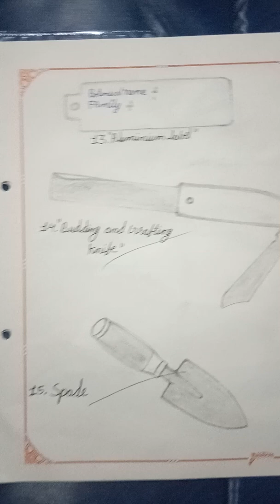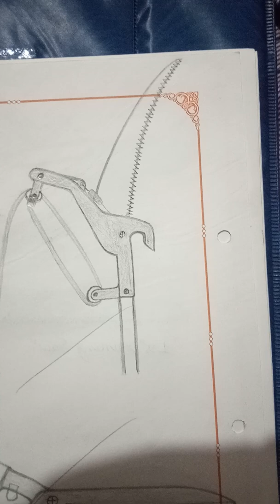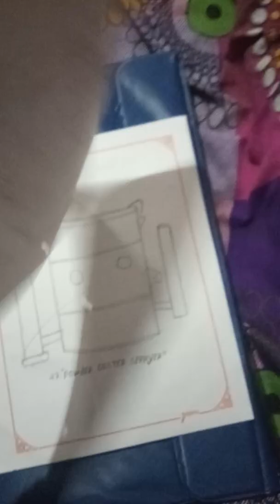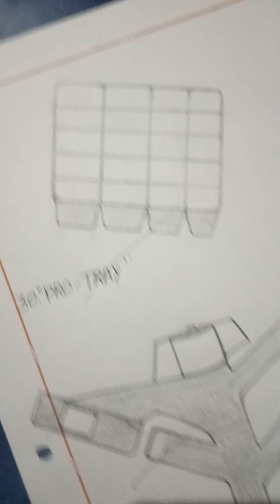HORTICULTURE PRACTICAL IDENTIFICATION OF TOOLS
HORTICULTURE TOOLS agriculture horticulture agritools seedtechnology.